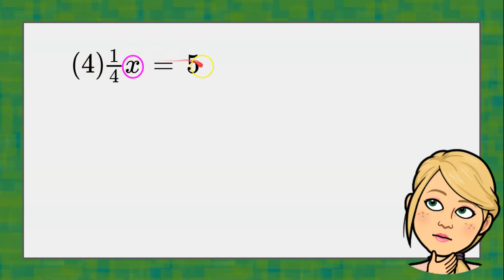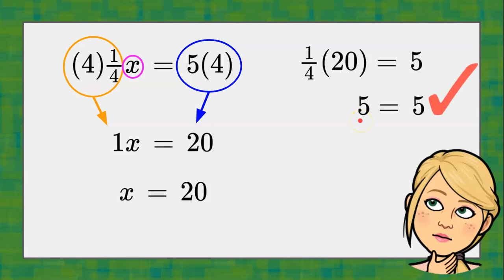💚 Solve 1/4 x = 5! How to Solve a One-Step Equation -Grade 7 Math from The Magic of Math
In this video short, we will solve the one-step equation 1/4 x=5 by multiplying both sides of the equation by the reciprocal.  We will also check our solution.